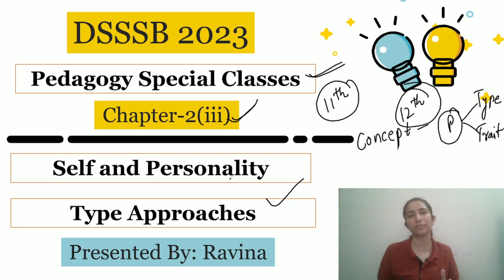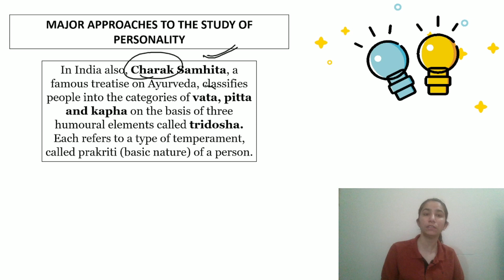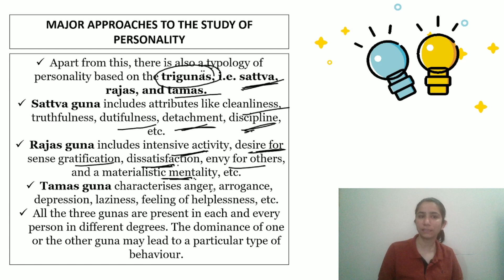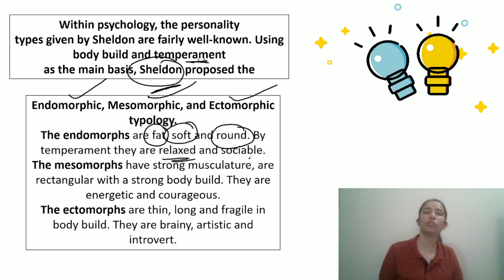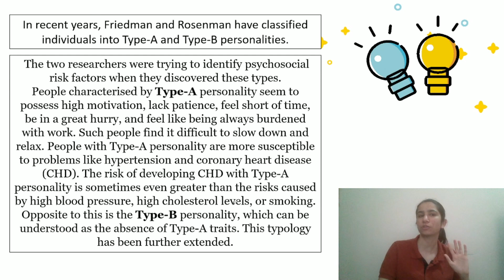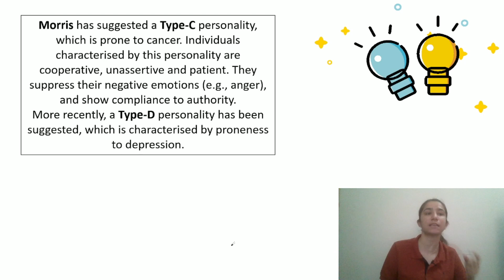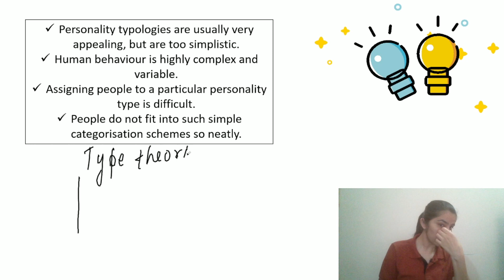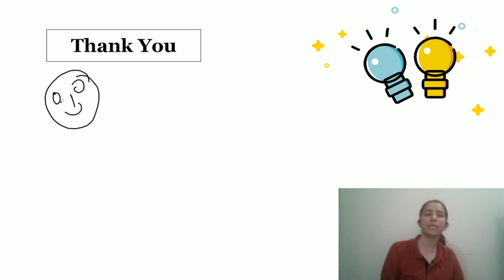Chapter-2(iii) Self & Personality/Psychology 12th NCERT/Type Approaches/DSSSB Pedagogy By Ravina